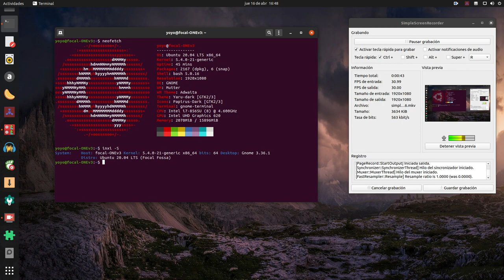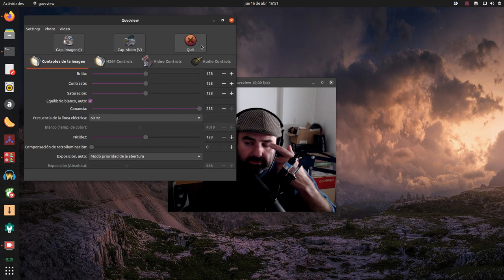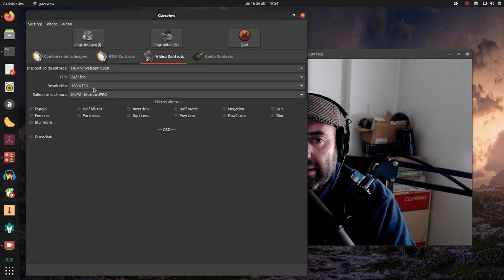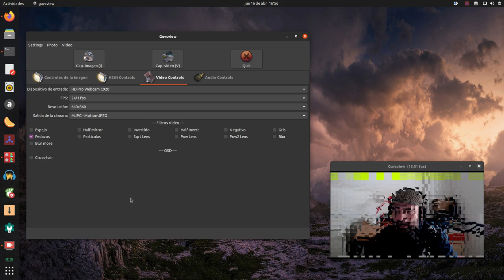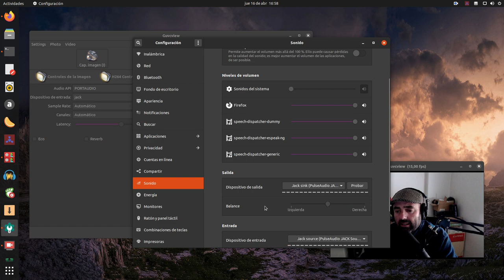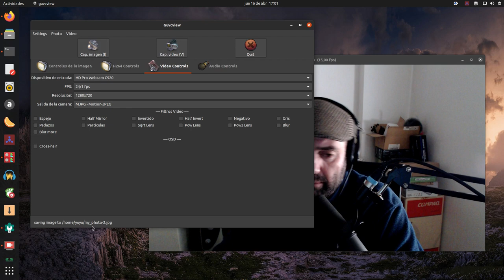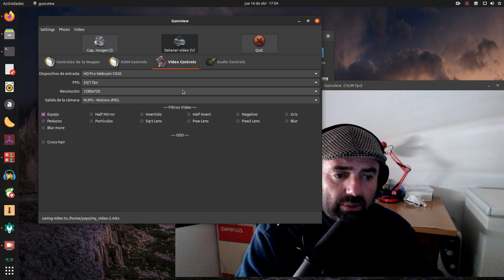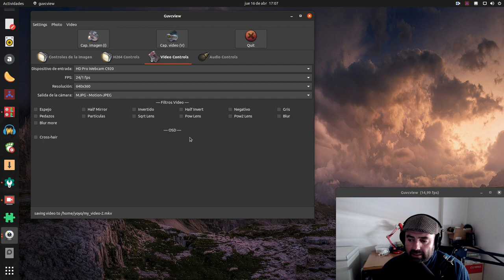Guvcview: Un completo y sencillo capturador de vídeo para nuestro Linux (Ubuntu 20.04 Focal Fossa)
Hoy os traigo esta fabulosa herramiemta para nuestra distro Linux. Se trata de Guvcview, un completo y sencillo capturador de vídeo para nuestra distro Linux.

Usando nuestra webcam podemos hacer nuestros vídeo blogs (vlogs) aplicando distintas configuraciones.

Instalación en Debian, Ubuntu y basadas.
sudo apt install guvcview